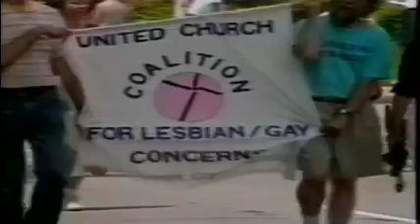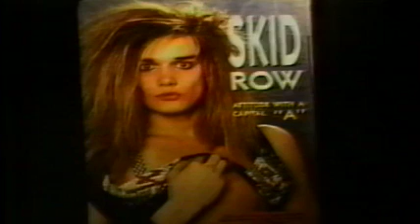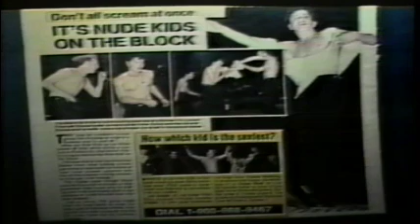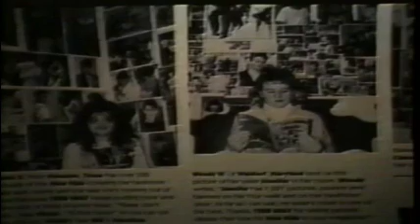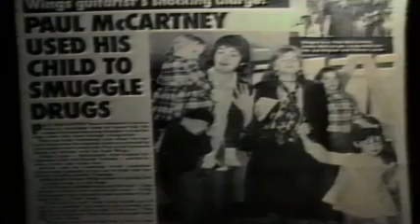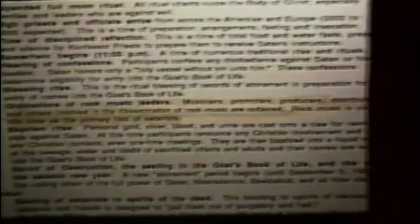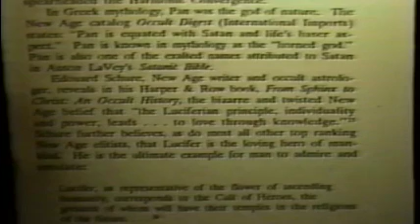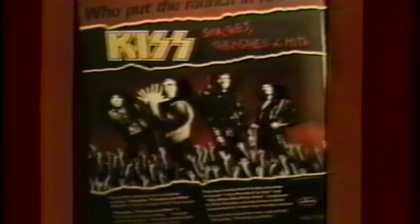(1991) Rock Obsession - Jeff Godwin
digitized from a VHS tape - Sep 21 2024